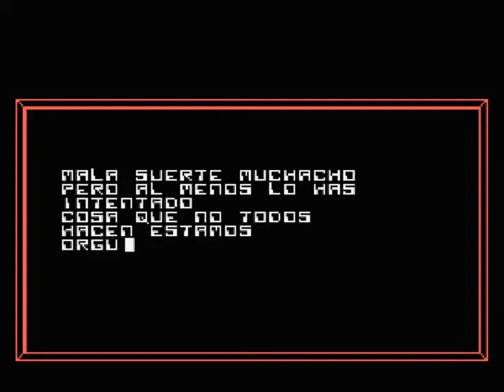Venganza de Johny Comomolo, La /321 Fire (Dro Soft/Juliet Software) (1987) (MSX)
Tortura en forma de videojuego de la cual es responsable Juliet Software, que sería uno de los pocos productos españoles vapuleado sin piedad por la prensa especializada de nuestro país.

Aburrido, mal programado y carente de originalidad alguna.

Por si fuera poco, la versión de MSX, es más lenta que el caballo del malo.

Torture in a video game form, programmed by Juliet Software, that would be one of the few Spanish products beaten mercilessly by the Spanish specialized press.

Boring, badly written and unoriginal.

To make matters worse, the MSX version is slower than a rheumatic snail.